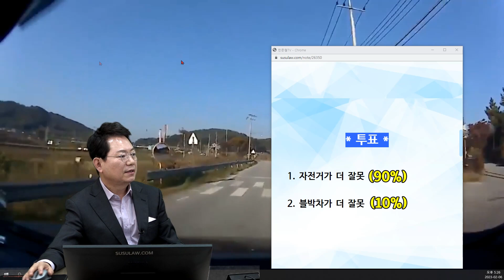18237회. 자전거 과실이 70% 라고 하는데, 맞나요?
45027
230206 (월) 생방송

왕복 2차로 시골길 주행중에 우측에서 좌회전하면서 나온 자전거와 사고 (자전거측 질문)

1. 경찰측에서 자동차 3 자전거 7이라고 하는데 맞는 과실인가요?

2. 자전거 과실이 크다면 어떤 이유에 큰지 알 수 있을까요?

3. 블랙박스 영상을 보면 페이크 과속 방지턱을 보고 속도를 줄이지 않았는데 이건 문제가 아닐까요?

* 투표 *

자전거가 더 잘못(90%)

* 의견

자전거의 선진입을 이야기하려면,  현저한 선진입이어야 함

만약 자동차가 50m 정도 떨어져있는데 엄청 빠른 속도로 주행해서 사고났다면 블박차 과실 100% 될 수도 있음

하지만, 20여미터 앞에서 갑자기 튀어나온 자전거를 피하기 어려웠음

경찰의 판단이 옳다는 의견 (자전거가 가해차량)

70:30 의견에도 동의합니다

자전거는 멈춰서 좌우 확인하고 좌회전했어야 합니다
(직진vs좌회전)

경찰은 블박차의 속도를 확인해서

블박차 속도가 만약 제한속도보다 20% 초과했다면
경찰은 속도위반 사고로 처리할 수 있음

하지만 그렇게 빨라보이지는 않음

운전자 여러분은
신호등 없는 교차로이기에 직진차가 우선이지만 만일에 대비해서
첫째 서행, 좌우가 안 보일때는 일시정지가 필요합니다.

만약 중앙선이 이어진 곳에서 자전거가 튀어나왔다면
자전거 과실 100% 일 수도 있음

쭌#한문철